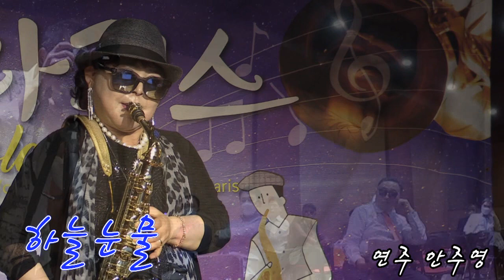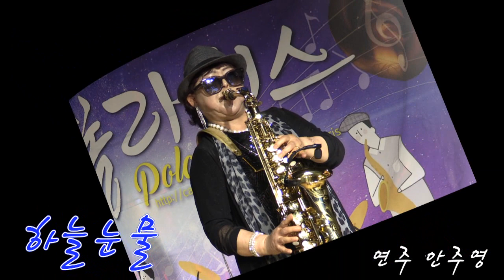하늘눈물(동후)-안주영(Alto)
폴라리스 색소폰"5월의 행복을 찾아서~"음악회
-호강 아트홀(2020년5월23일)